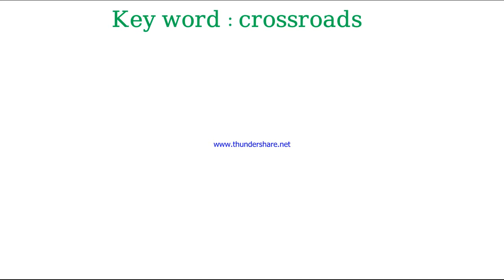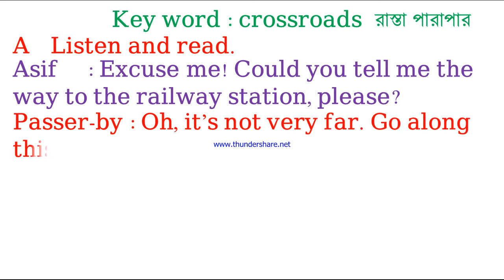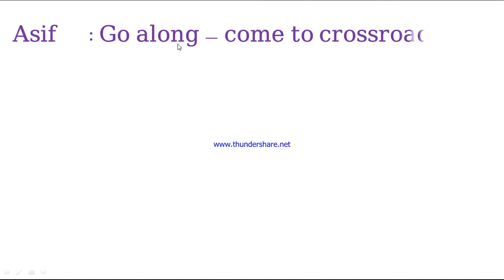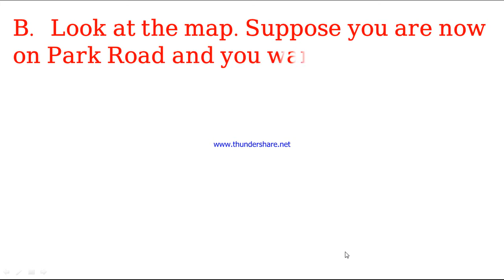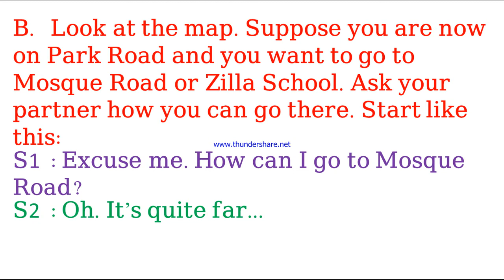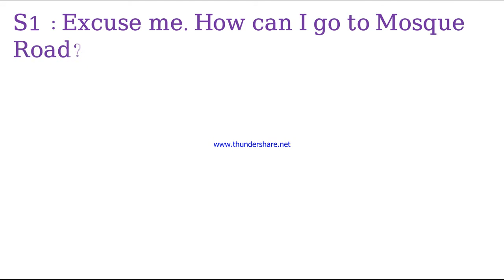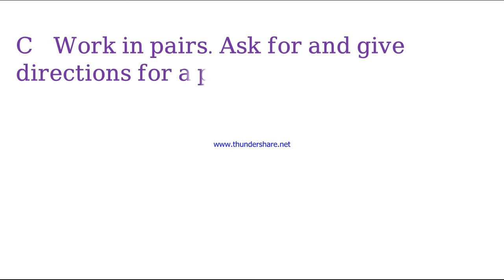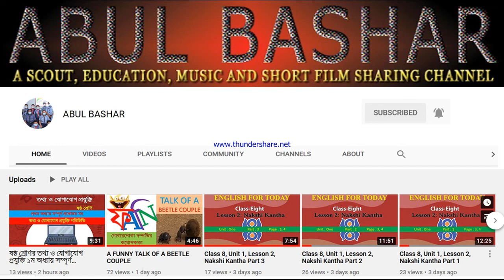4. Class 7 Lesson 4 English